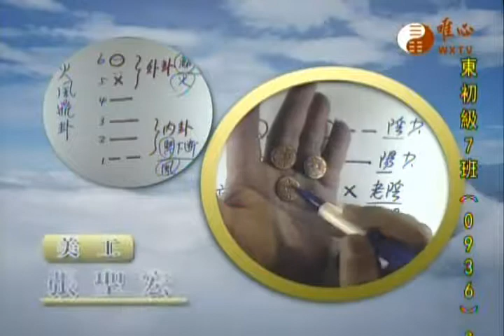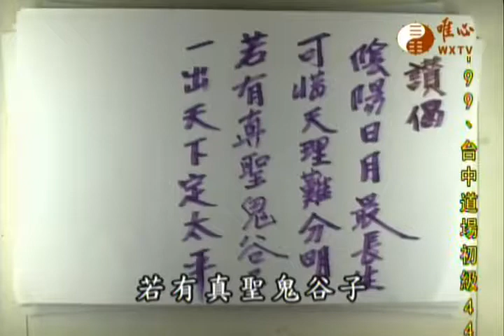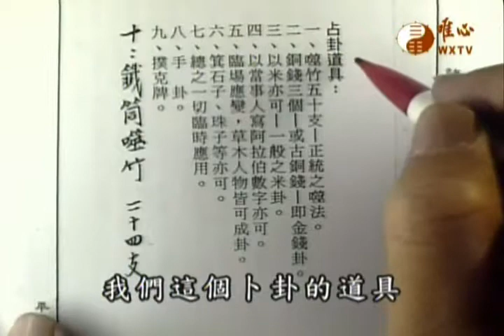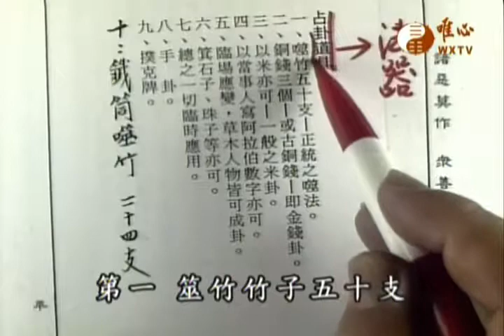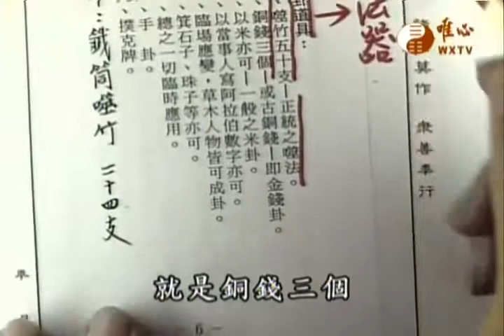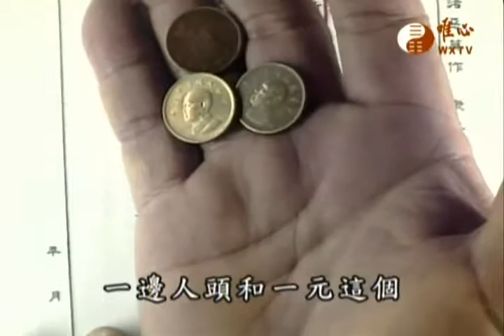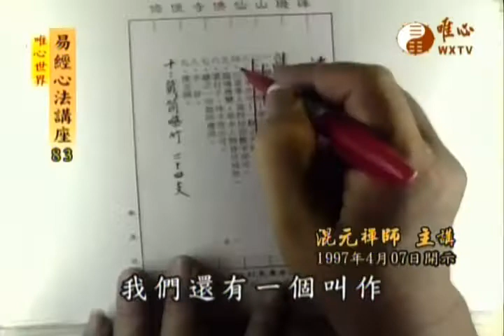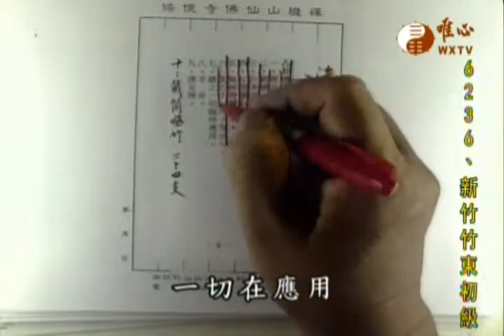易經心法講座(083)